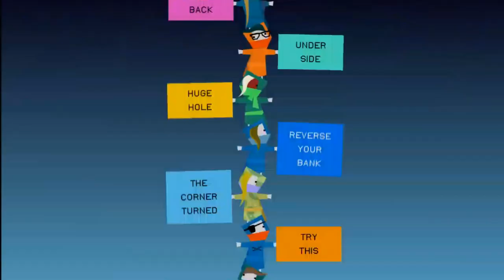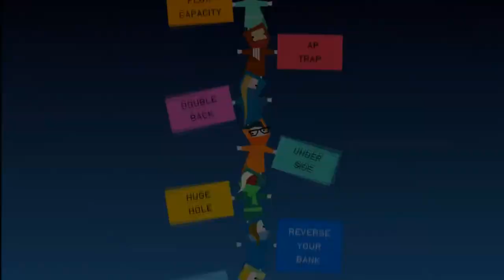Game Plan: ТОП-5 Мобильных Головоломок 2014. Выпуск 1.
Купил ключ Platinum в "Испытай удачу" за 60 руб и получил игру от 60 до 700 руб. Испытай удачу на

Приветствую всех любителей головоломок и мобильных игр, давайте подведем итог первой половины 2014 года и сделаем ТОП-5 лучших мобильных головоломок

5) Shardlands
4) Gesundheit
3) CLARC
2) The Room Two
1) Monument Valley

+БОНУС: Kiwanuka